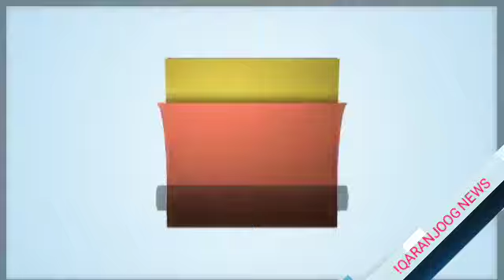Khudbada Madaxweynaha J.F.S Mr Farmaajo ka jeediyey Q/Midoobay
Ku Soo dhawoow QARANJOOG NEWS Si Aad U hesho Muuqaalo Cusub Fadlan✔Subscribers ✔Share ✔Comments ✔Like ✔Mahadsanid